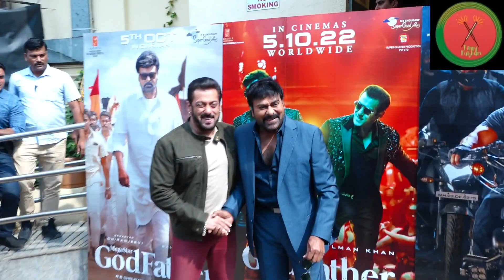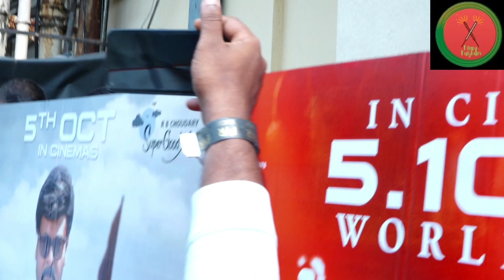Salman Khan Reached Trailer Launch Godfather